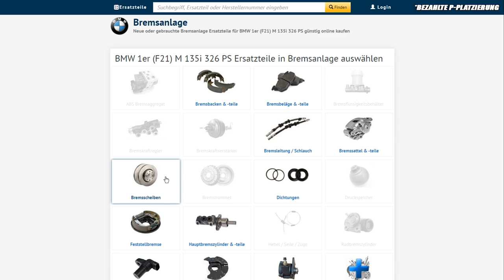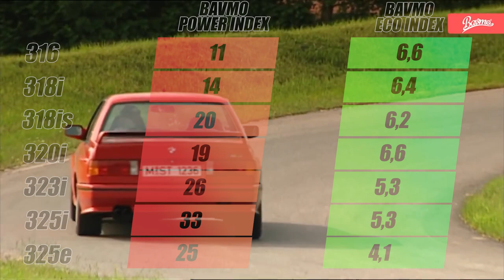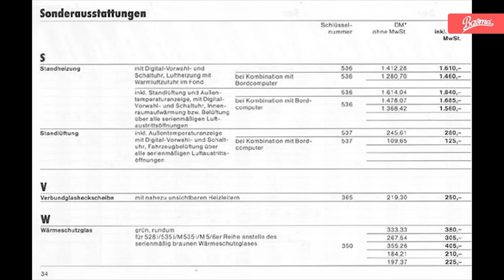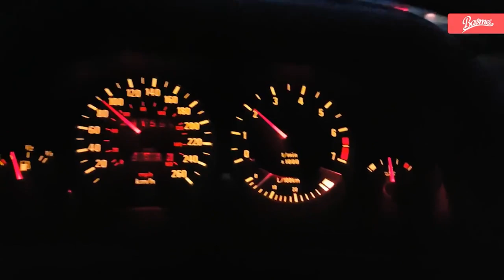BMW 3er E30: ALLES was du wissen SOLLTEST... | BMW 3er E30 Gebrauchtwagen-Tipp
Hier kommst du zur Gebrauchtwagen-Checkliste des BMW 3er E30!

Supportet auch unsere Kollegen vom CARTELL